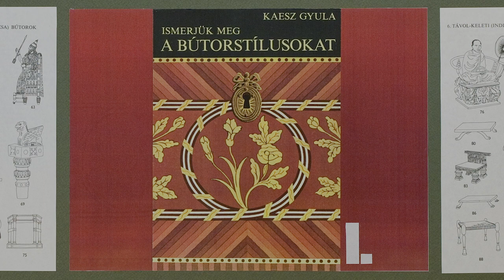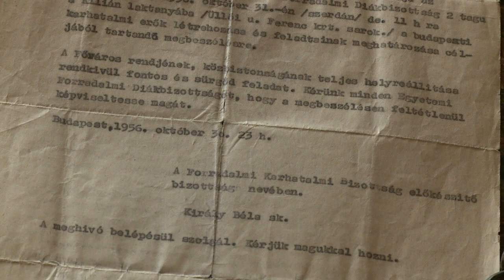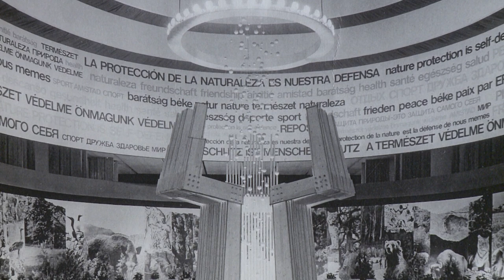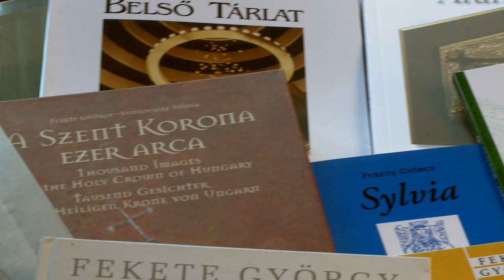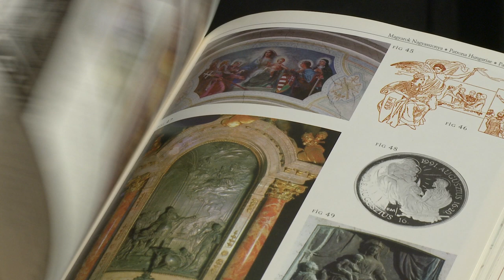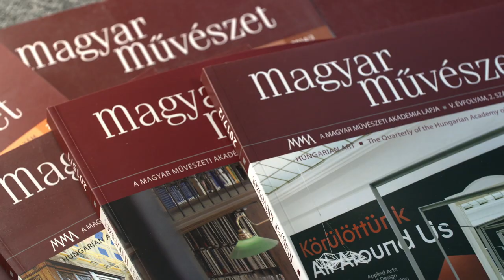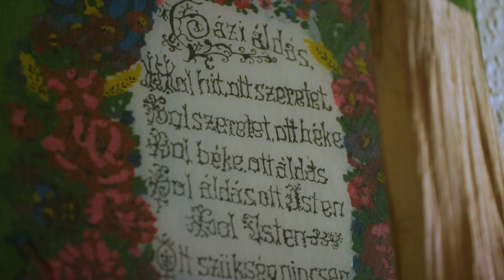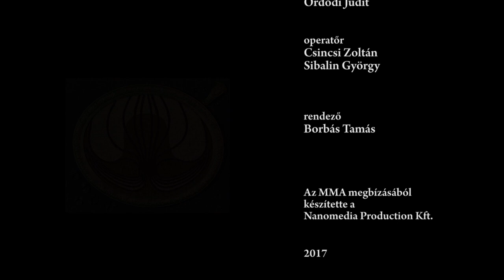Élet-mozaikok – Portréfilm Fekete Györgyről (TELJES)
Fekete György különböző rendeltetésű középületek, református templomok belső tereinek, továbbá sok száz hazai és külföldi kiállításnak a tervezőjeként, de oktatóként, folyóirat-szerkesztőként és kultúrpolitikusként is évtizedek óta a magyar kultúra aktív résztvevője, 2011-es megalakulásától 2017-ig a Magyar Művészeti Akadémia elnöke.

Rendező: Borbás Tamás
Operatőr: Csincsi Zoltán